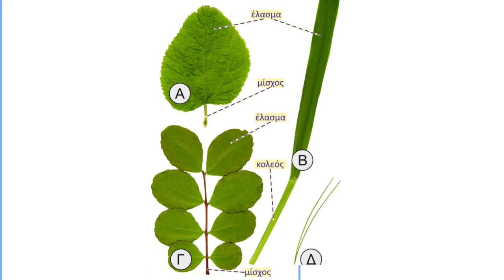Φύλλο έλασμα μίσχος κολεός αναπνοή διαπνοή αφομοίωση